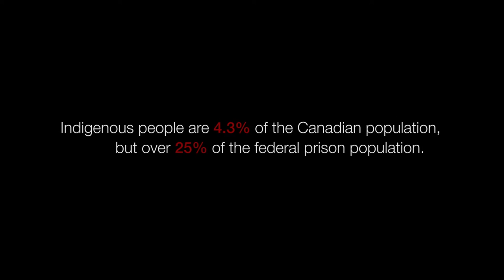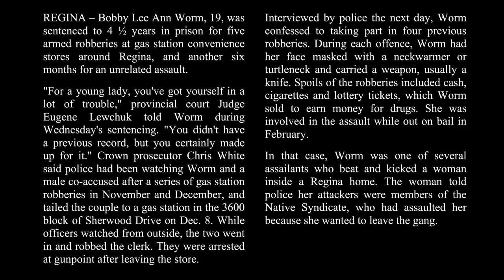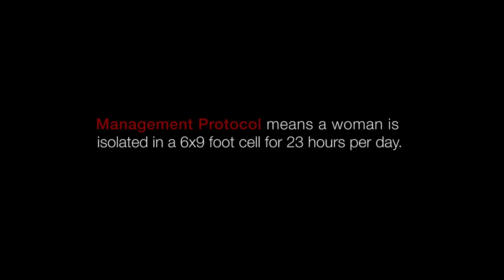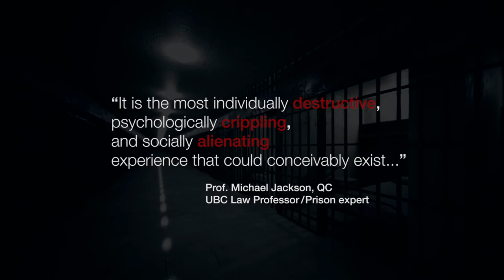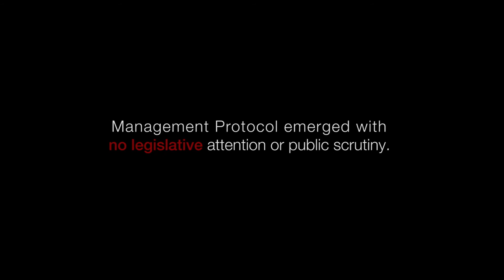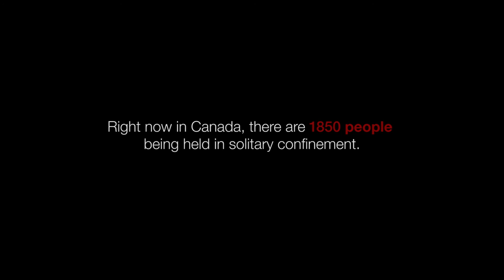End Solitary Confinement - BobbyLee's story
This is a short film about solitary confinement - a practice that UN has called tantamount to torture, yet we continue to practice in Canada. Solitary confinement, is the practice of locking a person in a small cell for up to 23 hours a day, sometimes indefinitely. Right now, there are more than 1,850 people in solitary confinement in federal or provincial prisons across Canada. The BC Civil Liberties Association and the John Howard Society of Canada have launched a constitutional challenge to end the use of solitary confinement in Canadian federal prisons. Please support their fight

Credits:
Featuring BobbyLee Worm
Directed by Kevin Eastwood
Edited by Brendan Woollard
Cinematography by Vince Arvidson & Simon Schneider
Produced by Optic Nerve Films for the BC Civil Liberties Association